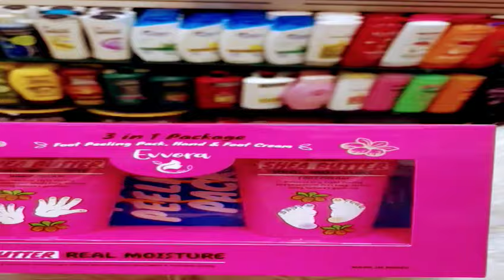كريم قديم وكريم يدين مبيض ومرطب